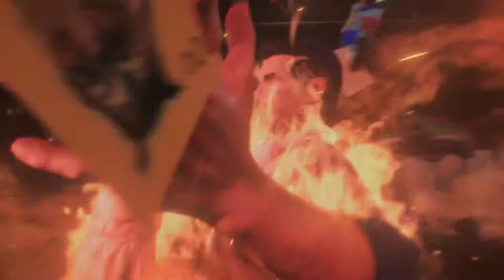The Evil Within 2 (PS5) Gameplay 2021 - [4K 60FPS HDR]